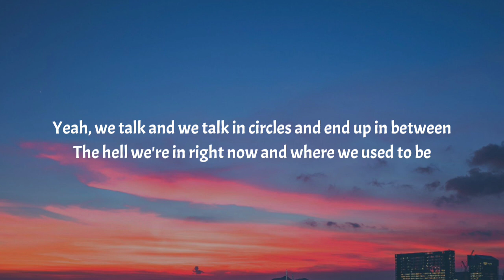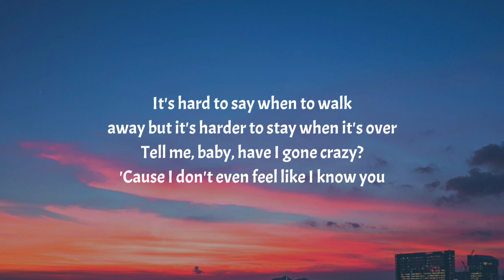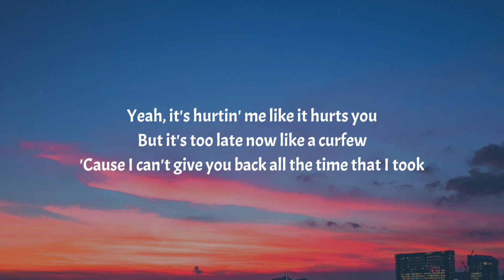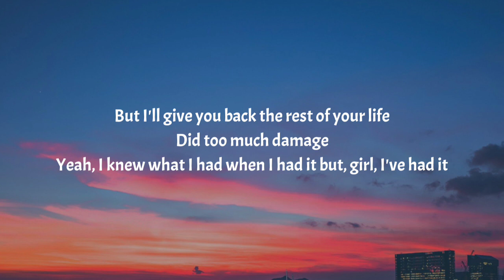Morgan Wallen - Had It (Lyrics)